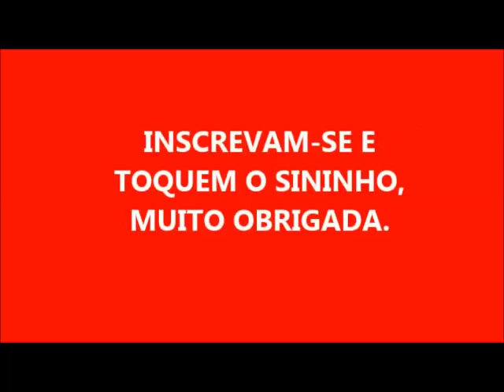SABÃO DE SAL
2 LITROS DE ÓLEO
280 GR  D SODA  EM ESCAMAS 99%
280 ML DE ÁGUA
80 GRAMAS DE SAL